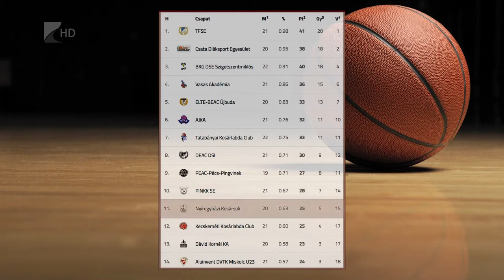NYKS-vereség Kecskeméten - Kölcsey Tv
Vereséget szenvedett Kecskeméten a Nyíregyházi Kosársuli. Farkasinszki Gyuláné együttese az Amatőr NB I Piros csoportjának huszonegyedik fordulójában lejátszott mérkőzésen 76-57-re kapott ki a hazaiaktól. Az NYKS vasárnap Debrecenben lép pályára.